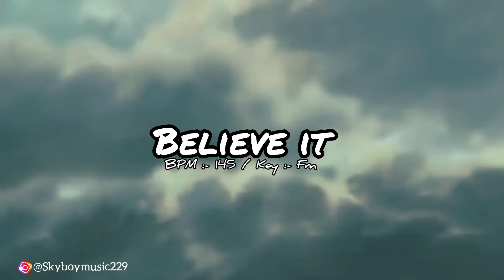Naruto Type Beat - "Believe it" | Boom Bap Type Beat | Old School Type Beat Instrumental 2022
Naruto Type Beat - "Believe it" | Boom Bap Type Beat 2022 | Old School Type Beat Instrumental 2022 (Prod by @skyboymusic)

💸To purchase this Instrumental 📧mail or Dm ig📷

S‌ocials

🎸Spotify https: Skyboy Music

⚠️USAGE⚠️
Absolutely ANY USE of my beats
(Including leased beats) REQUIRE CREDIT
IN THE TITLE (Prod. by Skyboy Music). There are NO exceptions. Any social media use of my beats require credit IN THE CAPTION @Skyboymusic229 . I have no issue with usage as long as I am credited properly. The free version of this beat is available for non-profit, evaluation purposes only. This means YouTube or Soundcloud use with NO monetization. The free version of this beat is NOT available for streaming services such as Spotify, Tidal, Apple Music etc.

Video editor:- Skyboy
video use in this :- Nautro

⚠️DO NOT USE ANY INSTRUMENTAL WITHOUT BUYING A LEASE TO AVOID COPYRIGHT INFRINMENT IGNORE !